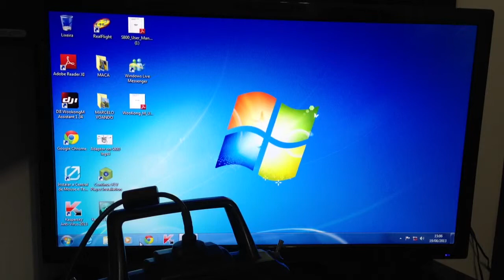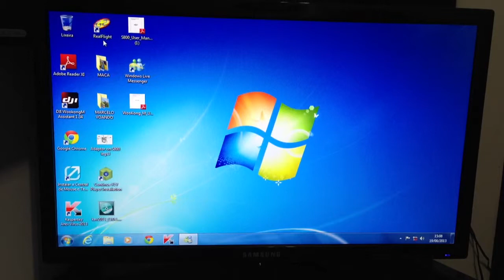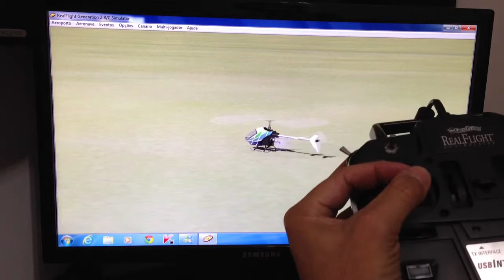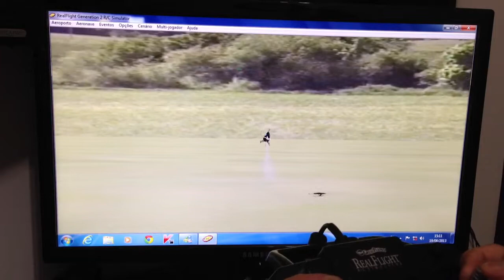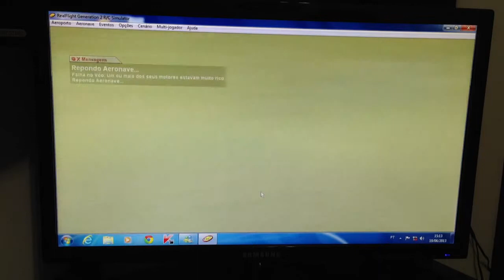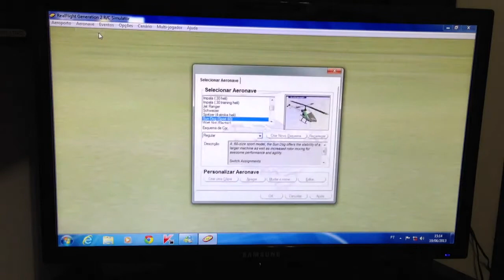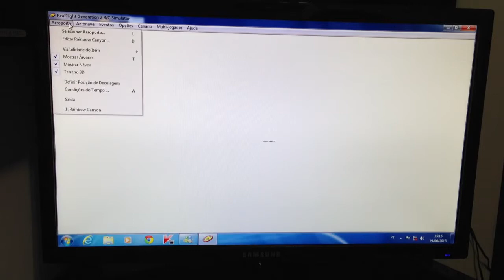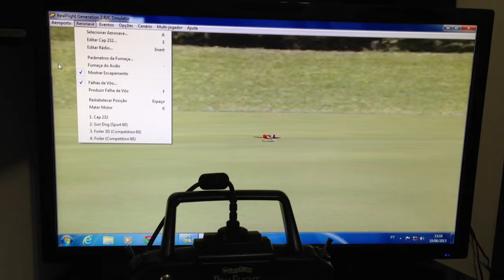Realflight G2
Teste funcionamento G2